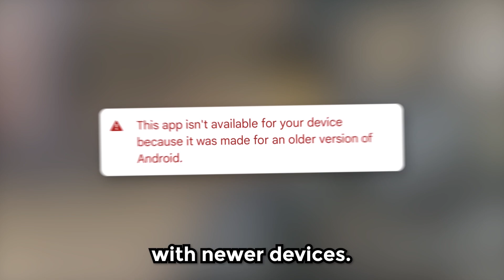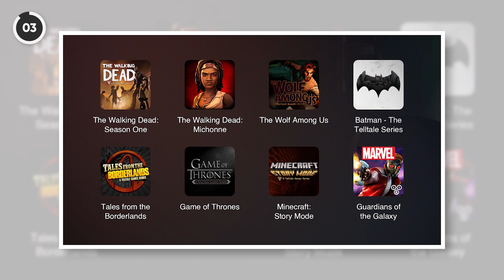20 Hidden Games NOT on the Play Store! (REMOVED)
Let's check out more than 20 secret/hidden games for Android that are no longer available on the Google Play Store! These games were removed/deleted from the Play Store and now can be played by downloading their apk files if the game works offline.